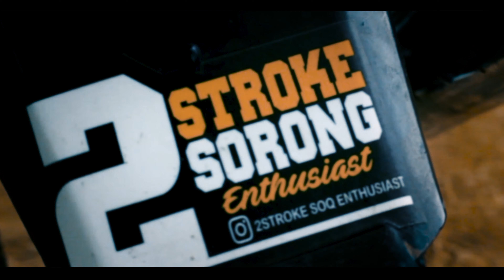Sunday morning ride part 2 ) suzuki Dan Yamaha Touch Tahun lama. Yg masi nyaman d pakai